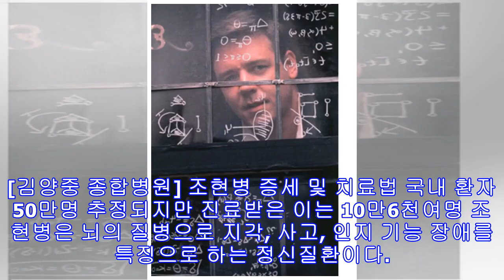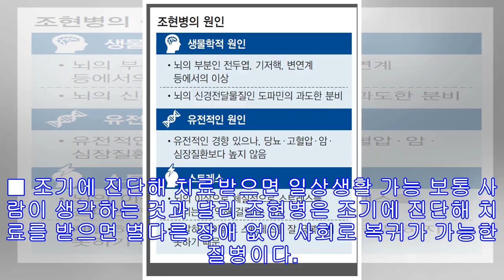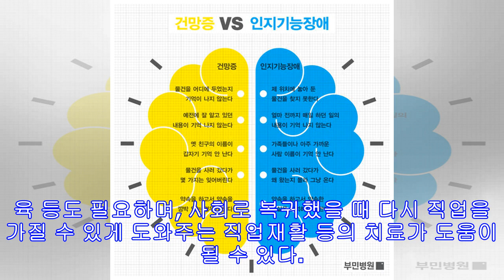피해망상·환각이 대표 증상…끈기있는 약물치료가 중요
[김양중 종합병원] 조현병 증세 및 치료법 국내 환자 50만명 추정되지만 진료받은 이는 10만6천여명 조현병은 뇌의 질병으로 지각, 사고, 인지 기능 장애를 특징으로 하는 정신질환이다. 예전에는 정신분열병으로 불렀으나, 이 병명이 사회적인 이질감이나 거부감을 불러일으킨다는 지적에 따라 2011년 조현병으로 이름이 바뀌었다. ‘조현’은 현악기의 줄을 고른다는 뜻으로, 조현병 환자의 모습이 마치 현악기가 정상으로 조율되지 못했을 때처럼 혼란스러운 상태를 보인다는 뜻에서 비롯됐다. 이 질환은 주로 10대 후반에서 30대 중반에 나타나며, 의료기관을 찾아 진료를 받는 환자 수는 30~50대가 많다. 전문의들은 조현병이 약물 등으로 충분히 치료될 수 있는 질환으로 조기 발견해 치료받을 수 있도록 사회적인 관심이 필요...